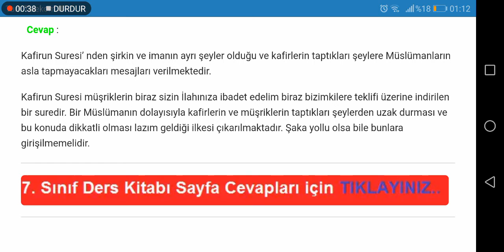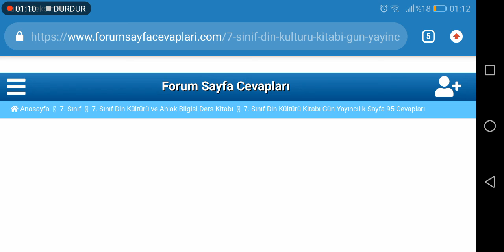7. Sınıf Din Kültürü Gün Yayıncılık Sayfa 95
7. Sınıf Din Kültürü Kitabı Gün Yayıncılık Bir Sure Tanıyorum: Kafirun Suresi ve Anlamı Cevapları Sayfa 95

7. Sınıf Din Kültürü ve Ahlak Bilgisi Gün Yayıncılık Ders Kitabı Cevapları için TIKLAYINIZ.

7. Sınıf Ders Kitabı Cevapları için TIKLAYINIZ.